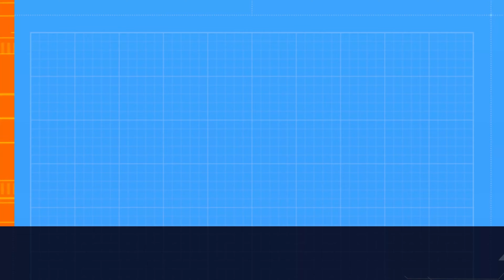TOMB RAIDER (2013) EPISODE 13 / AGENT M47